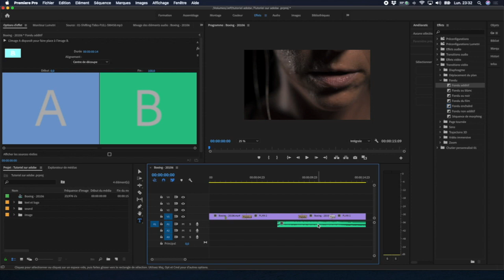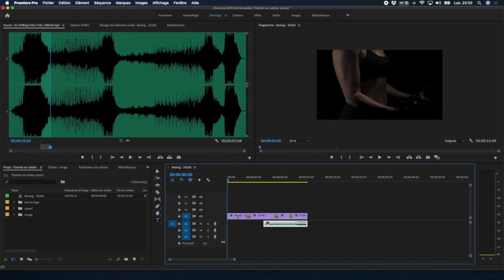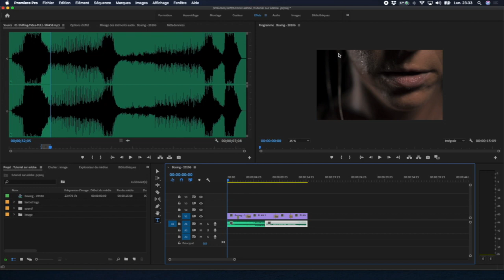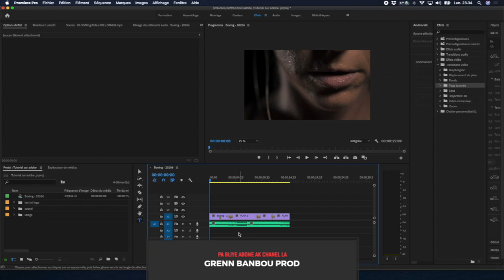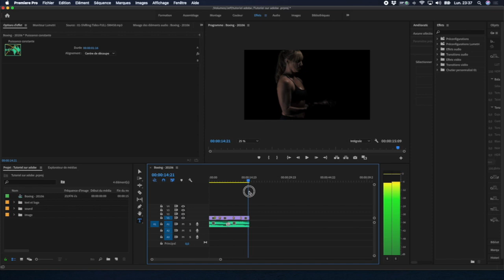LESON #7 AJOUTER YON TRANSITION VIDEO ET AUDIO NAN ADOBE PR PR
Jodia mwen pale de de koman ou ka fe montaj nan adobe premier pro
Wap avrann koman fe montaj nan adobe premiere pro
Fe montaj vin yon konesans enpotan, ki ka itil nan preske tout domaine pour le moment, konnfe montage nan adobe premier pro ki se yon nan lojisye anpil moun utilize .Se sak fe nou kreye seri tutoriel sa yo ki gen environ 13 leçon pou ede w, konnen baz montaj nan adobe premier pro, si w gen kesyon pa ezite poze yo sou adobe premiere pro pa ezite, nap fe yon video pote detay pou edew konprann mye.
POU TOU KESYON OU GENYEN EKRI NOU

AL TELECHAJE APLIKASYON
VIVA VIDEO, POWER DIRECTOR, FILMORAGO
(FULL VERSION SAN LOGO LE FIN FE MONTAJ VIDEO)

TELECHAJE GRATIS LIV SOU CINEMA
KONEKTE AK NOU SOU LOT REZO SOCIAL YO

FASON OU KA EDE NOU
Ou ka fe yon don si utip oubyen tpee
UTIP

🛎️🛎️AVIS IMPORTANT
Tout nos videos son a bute educative, partage de connaissance et culturelle.
On réalise souvent dans le cadre partenariat avec d’autre entreprise, c’est de trouver nos videos sur d’autre chaine YouTube. Sous les producteur premier de tout les videos sur notre chaine, mais donnons l’accès a nos chaine partenaire de diffuser une partie de nos contenu avec leurs publique.

Les video concernant les tutoriels sur des logiciel il faut aller sur les site officiels pour les télécharger.

LIEN
©LES DROITS SUR NOS VIDEO
Tout les video sur notre chaine nous appartient
Ils ont été créer soit a des fin educative ou partage de connaissance culturelle
On ne diffuser pas de contenu de d’autre chaine sur notre chaine.

PROBLEME LIE A NOS IMAGE OU SON
si vous pensez il y a quelques chose qui ne vous pleut pas, une image ou un son
Qui vous appartient n’hésitez pas nous contacter par email

Tout les musiques utiliser dans nos video sont des musique libre de droit
Ou des entreprise tierce que nous acheter les droit que nous avons pas besoin
De mettre leurs nom dans la description
 ©MUSIQUES DE GRENN BANBOU PROD
Nos musique par notre production
Que vous pouvez consultez sur notre site web

IMAGES
Certaine image viennent de

CHAINE
Nos deux chaine partenaire sont

[error]
[haiti]
[apprann]
[technologie]
[titoryel en creole] [montage vdieo] [FINAL CUT] [HAITI] [FIM] [FIM AYISYEN]
[HAITIAN]